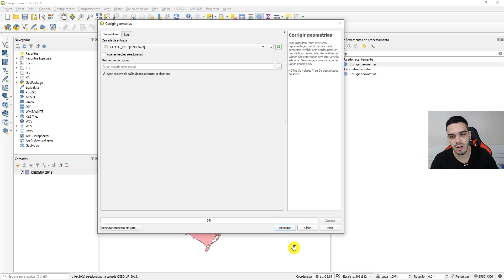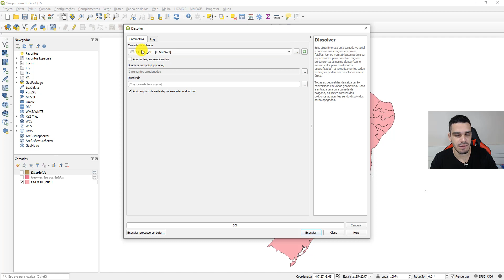Geometria Inválida no QGIS - COMO CORRIGIR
"O elemento tem geometria inválida. Por favor corrija ou altere a configuração de Processamento para a opção "Ignorar elementos de entrada inválidos".
Este erro já aconteceu com você?
Aprenda como solucionar este erro e corrigir geometrias no QGIS.

QUER SABER MAIS SOBRE ASSUNTOS DO QGIS ?

00:00 | Como corrigir geometria inválida no QGIS
00:35 | Identificar feição com geometria inválida
00:55 | Corrigir geometrias no QGIS
01:20 | Filtragem de feição inválida
02:50 | Excluir anel no QGIS